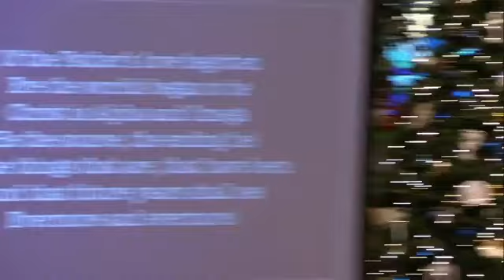12/11/22 Worship Service